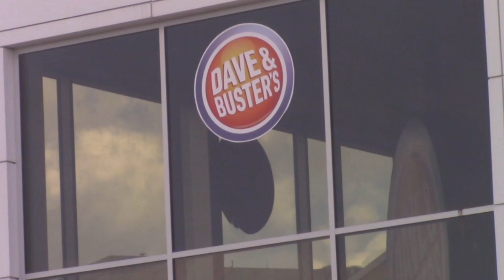Signed Card Keeps Jumping to the Top | Magic at Dave & Busters